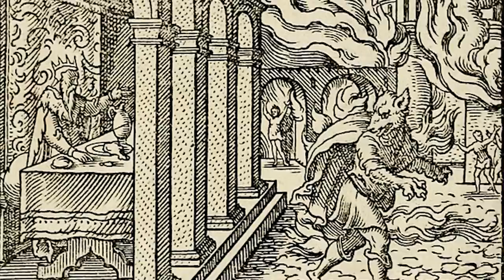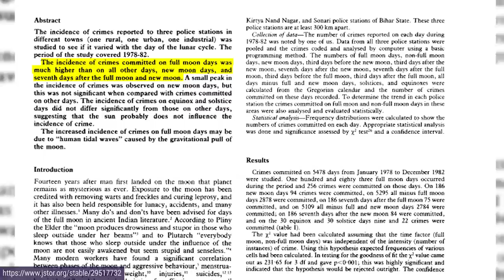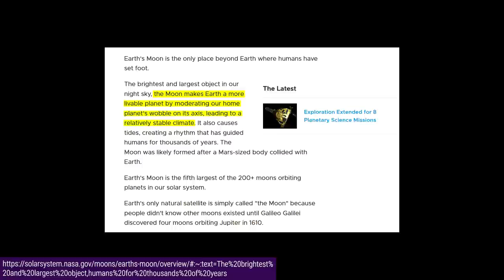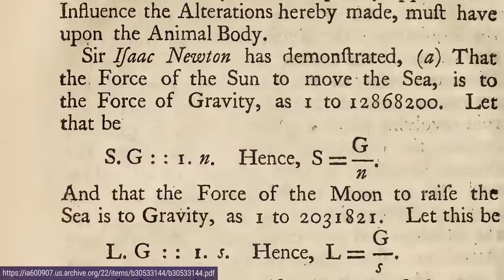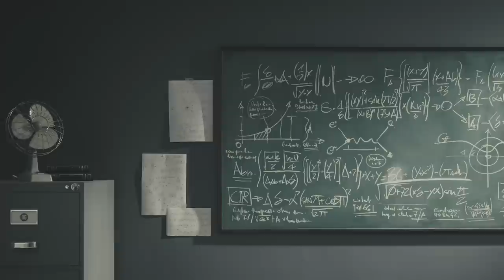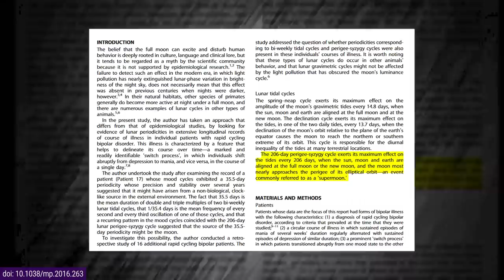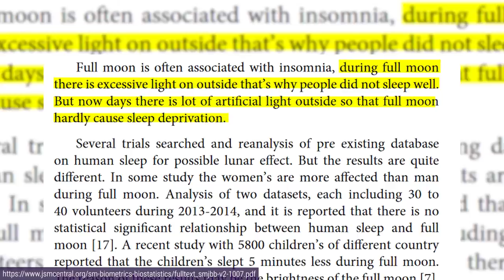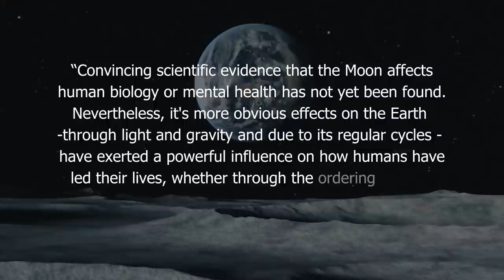The Moon's Mysterious Influence on Humans....Why?...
Later studies have failed to find correlations between the moon and our health. An research on “lunar-lunacy” published in 1985 concluded that there was no correlation between the Moon and incidents such as crime, suicides, and mental hospital admissions. A 1988 published paper criticizes hypotheses on a “lunar-effect” in association to the human condition, by concluding that none are efficient enough to explain the alleged effects of the moon and a human's well being. Stating a lack of satisfactory mechanisms, a reliable connection between lunar periodicity and human behavior, and generally negative results obtained in other studies.